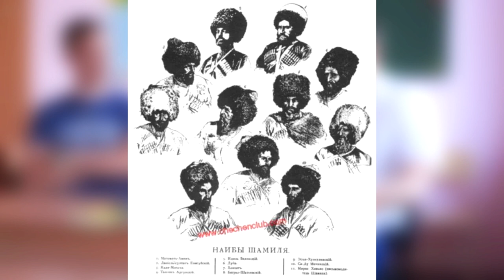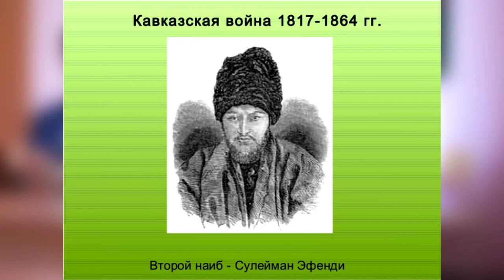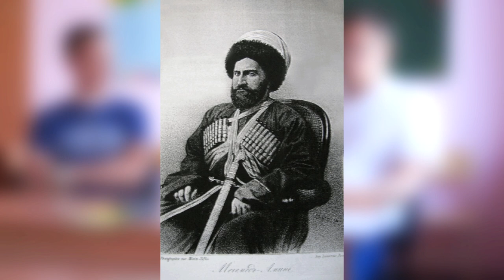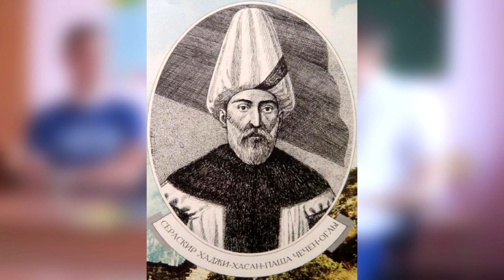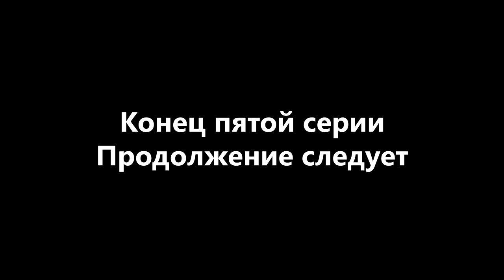Кавказские перебежчики - Мюридизм в Черкесии (Часть 5)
Новый цикл лекций - о дезертирах и перебежчиках в период Русско-Кавказской войны. Историк Никита Степаненко расскажет о комплексных причинах прихода России на Кавказ, о системе набегов, политической разобщенности адыгского (черкесского) общества, религиозной составляющей адыгского (черкесского) общества и влиянии мюридизма.
И самое главное - рассказы о побегах российских солдат, казаков и казачек в Закубанье и перебежчиках со стороны адыгской (черкесской) знати и крестьянства на правый берег Кубани, а также отношении к ним с каждой из сторон на конкретных примерах.
В пятой части затронем тему распространения в Черкесии 19-го века мюридизма - особой ветви мусульманской религии на Северном Кавказе, принявшей форму национально-освободительной войны против Российского колониализма.